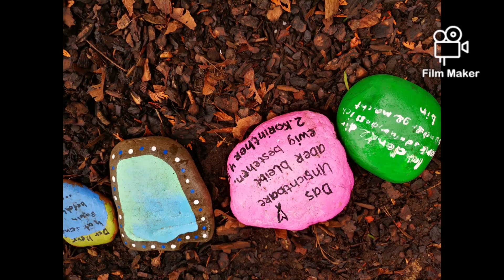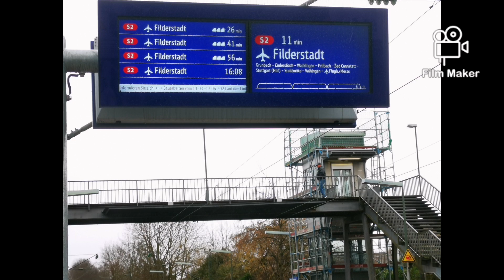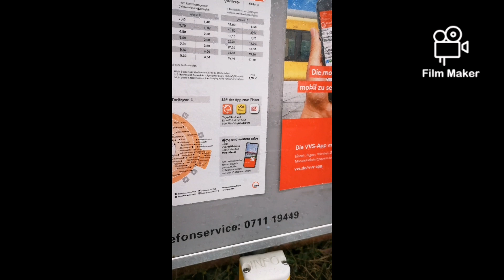11. März 2023